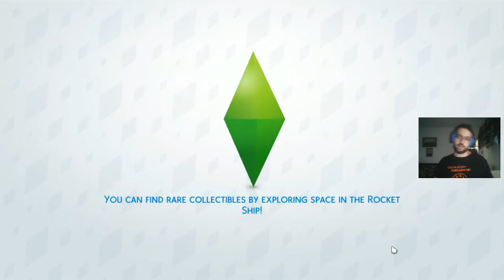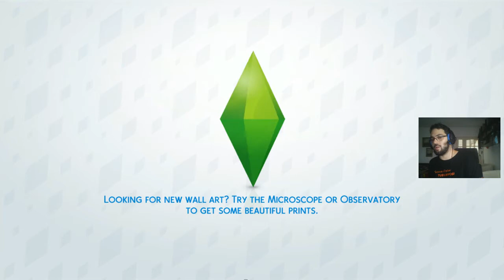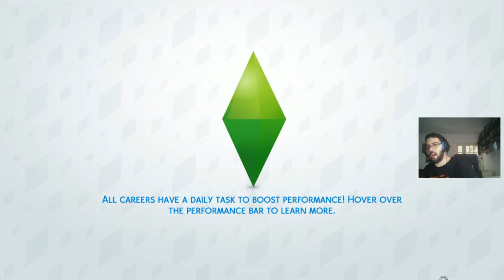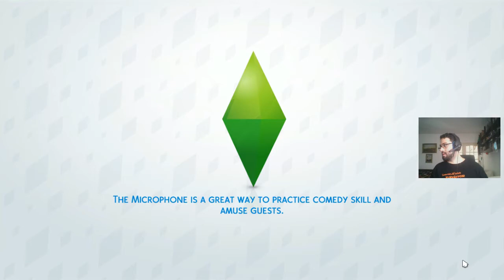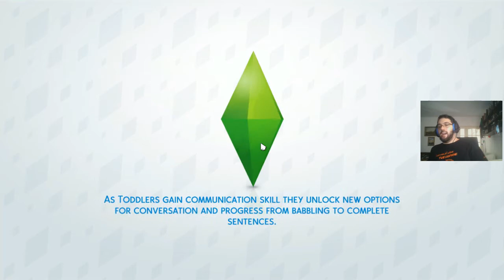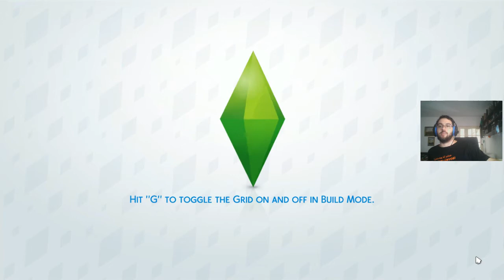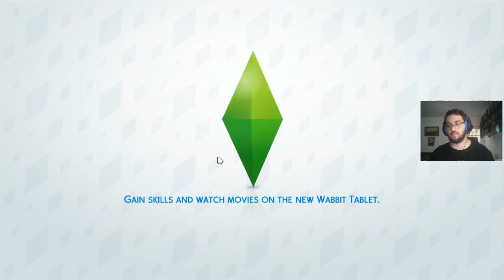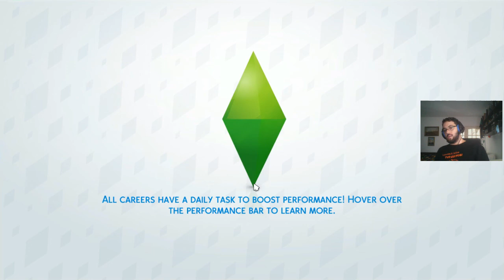The sims 4 twich : Vámpír élet 4 rész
-- Watch live at